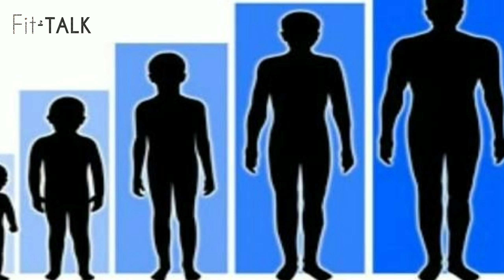Best exercise for height growth guaranteed results in hindi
In this video i am going to talk about that exercise which is helpful in height growth.